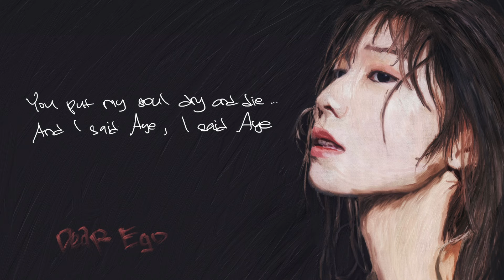Dear Ego - rifkysetya feat. Jenny G. [lyric]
happy end of the year.